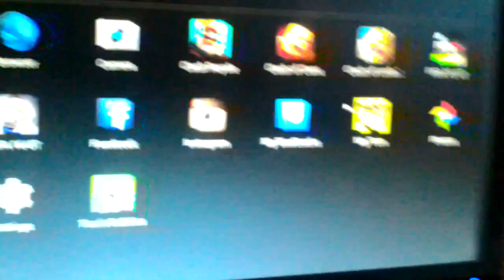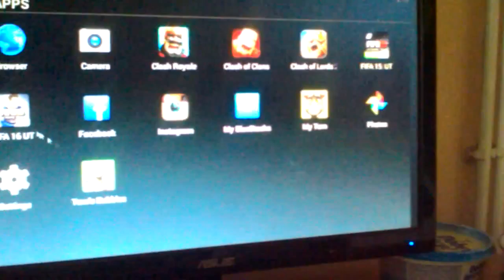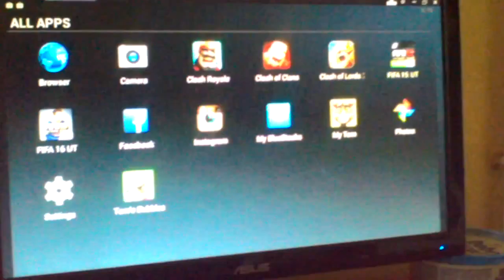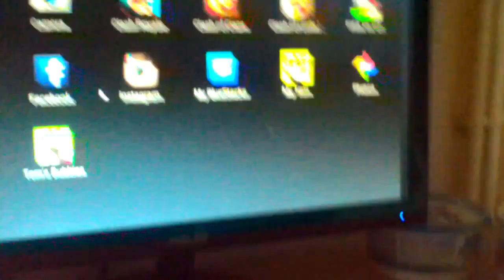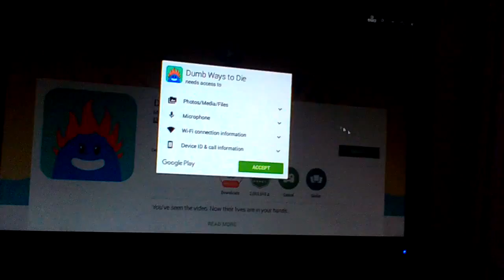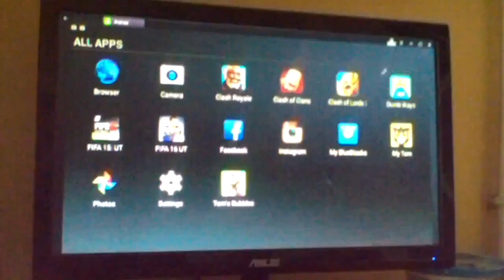New Clash of Clans